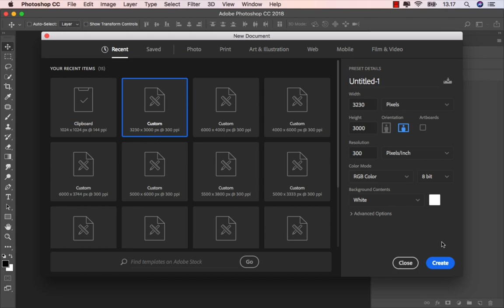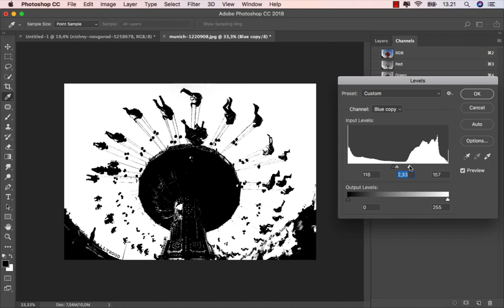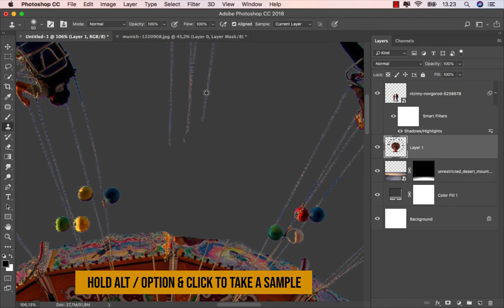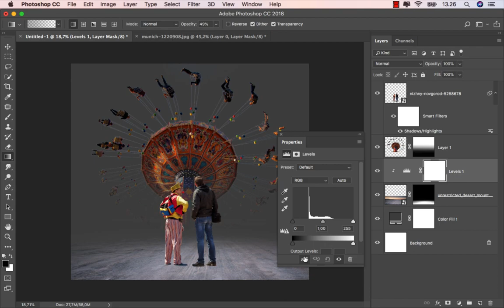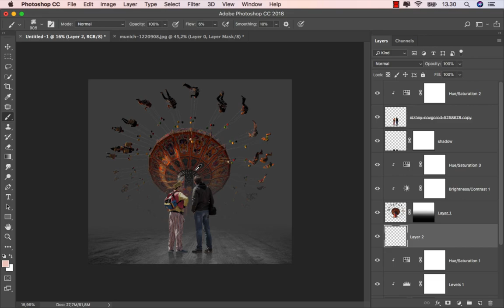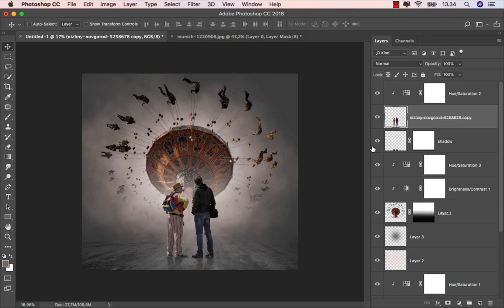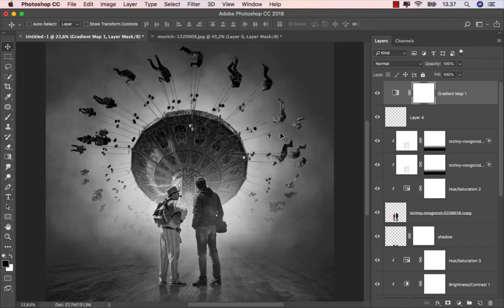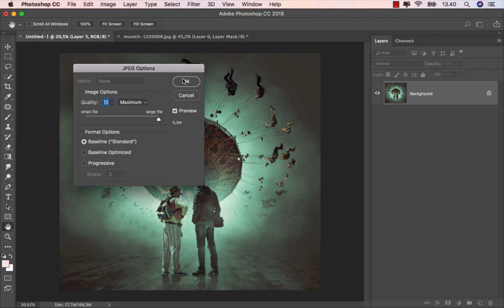Scary Flying Carousel - Advanced Photoshop Manipulation Tutorial